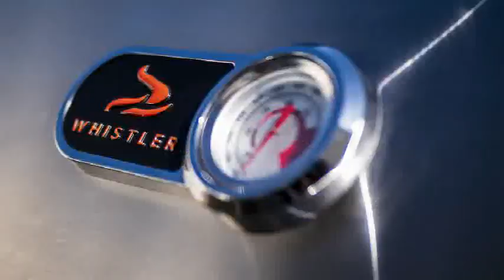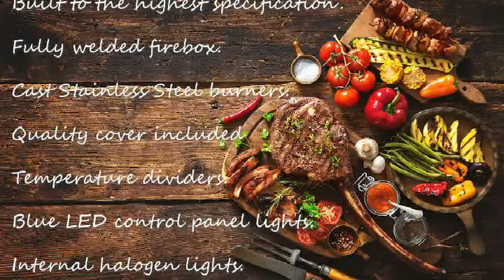whistler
Now available at BBQ Barn.. These stunning High Quality Stainless steel BBQs with Life time warranty!